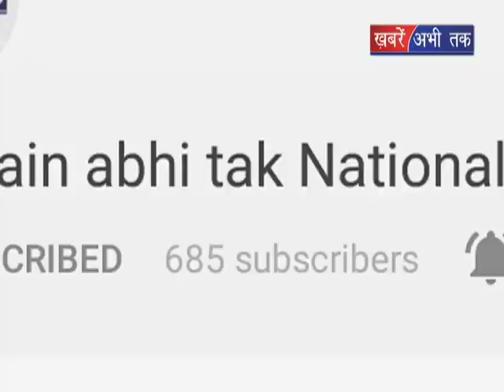प्राचीन मंदिरों का होगा सरंक्षण || Khabrain Abhi Tak Live